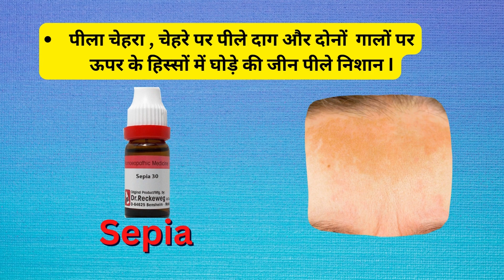चेहरे का रंग साफ करने वाली होम्योपैथिक दवाइयाँ